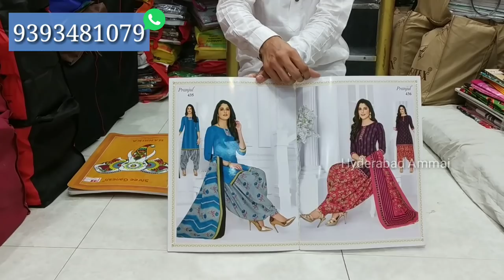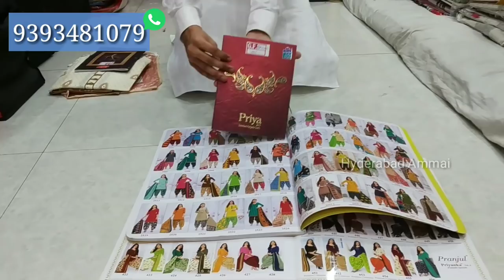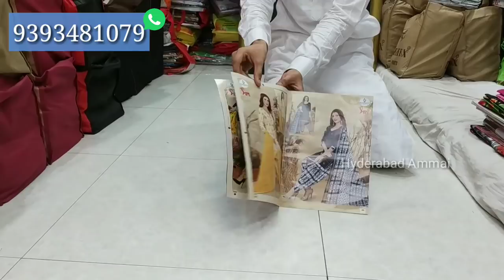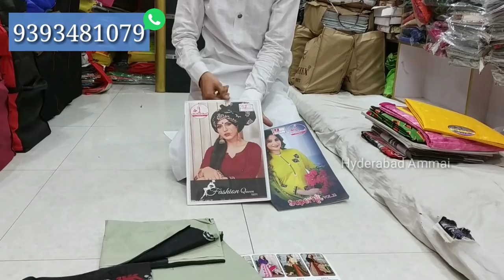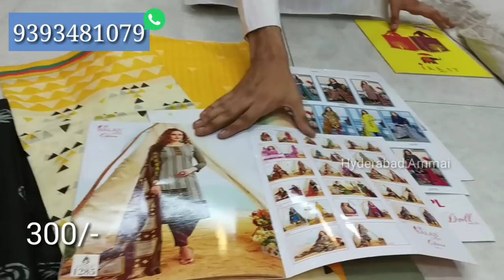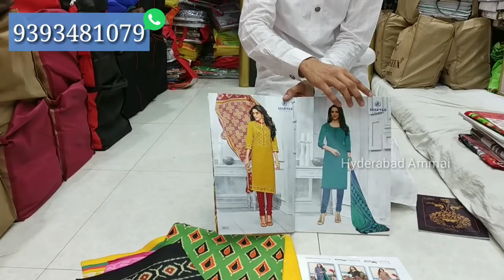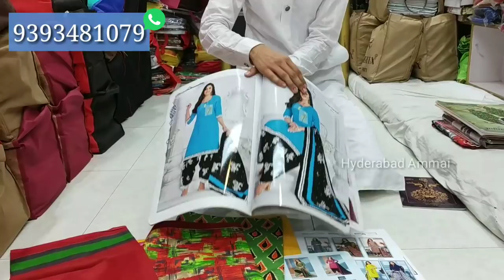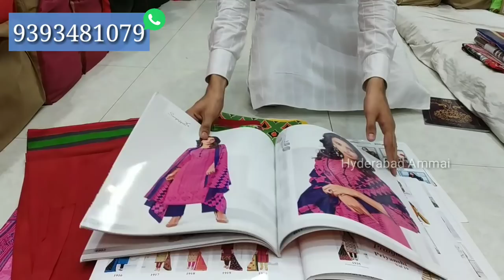Summer Special Hyderabad Cotton Dreeses, Kurtis & Dreess Material Latest Collection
Today I am going to explore Kurtis, Palazzo set, & Dress Materials collection in GEELAN FABRICS. In this shop having huge collections and good quality with low range.Today I am showing few collections.

 *GEELAN FABRICS*
         Wholesaler and supplier in Ladies Kurtis & Dress Material.

Address :-
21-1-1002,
Rikab Gunj,

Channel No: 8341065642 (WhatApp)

 Your's
  Hyderabad Ammai😍
  Keep smiling🤔😃